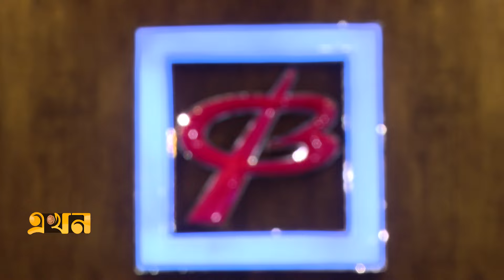বিভিন্ন শোরুমেও বেড়েছে বেচাকেনা | Country Boy | Ekhon TV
Our Office Address:
EKHON TV
City Park Lane
19, Hatkhola Road, Wari
Dhaka-1203
Bangladesh